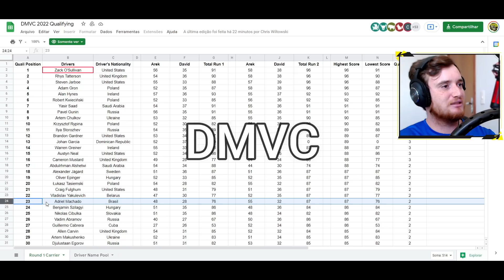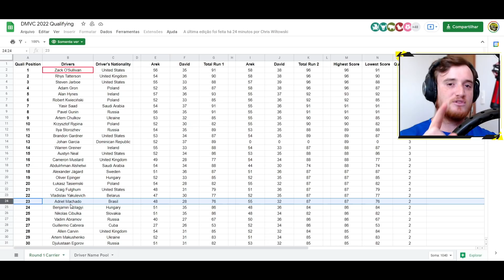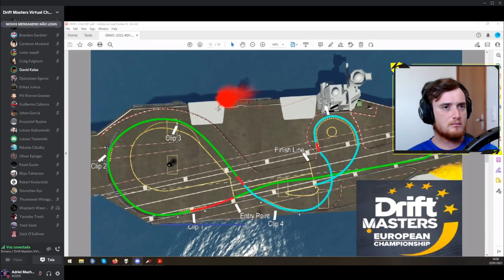A 1ª ETAPA DO CAMPEONATO DE DRIFT VIRTUAL MAIS DISPUTADO DO MUNDO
Meu cockpit:
Oculus Quest 2
Volante T500RS
Cambio TH8A
Freio de mão HSX

PC:
16gb de memória DDR4 Pichau Gaming 3000mhz